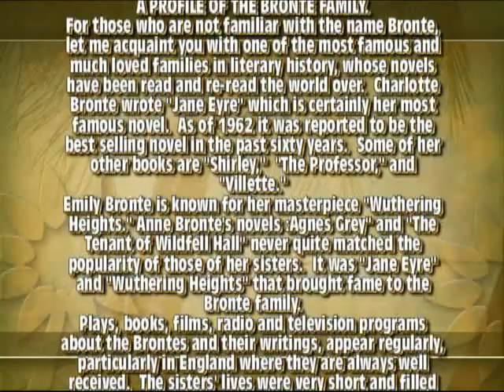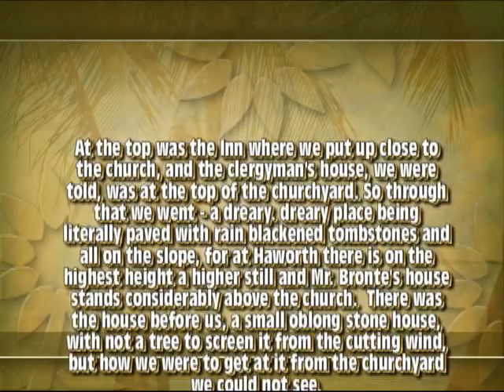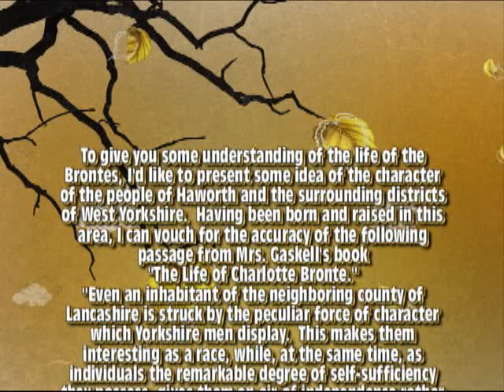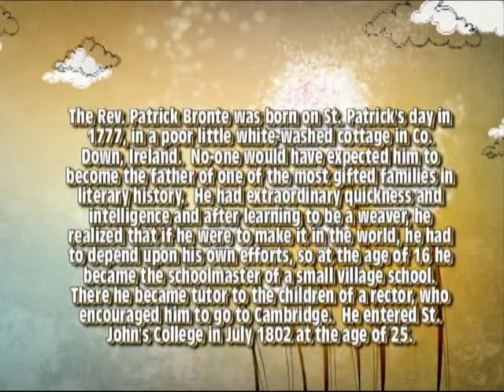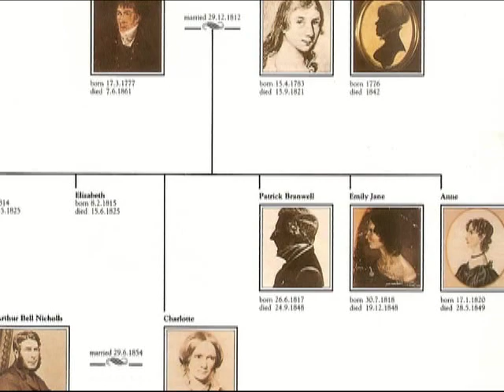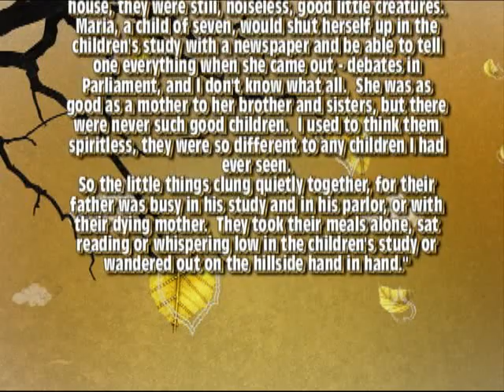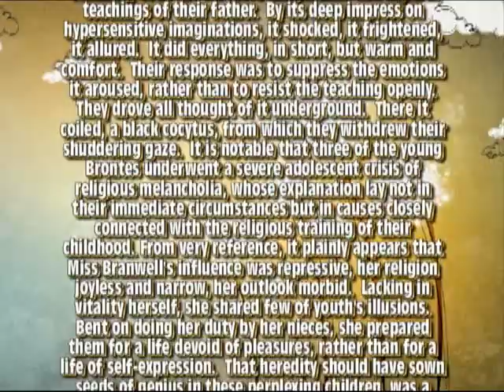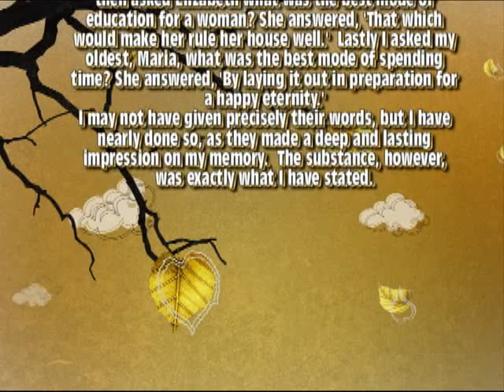THE STORY OF THE BRONTE FAMILY - PART 1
A very moving story of the famous Bronte family in four parts.  This is Part 1
and it is in narrative form with some pictures.  The pictures are old and not very clear.  It is a moving story and should give some insight into the lives of Charlotte Bronte who wrote "Jane Eyre" and Emily Bronte who wrote "Wuthering Heights."
PLEASE NOTE;  All the information in this series about the Brontes, came from Mrs. Gaskell's two volumes "The Life of Charlotte Bronte," The Evolution of Genius"and from a publication, "The Bronte Parsonage Museum" published by the Council of the Bronte Society.